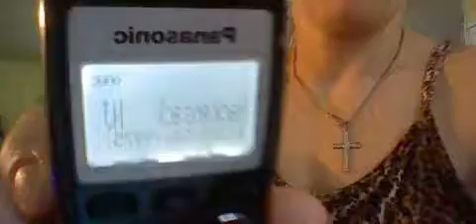Fraudulent Pain insurance CRANK Call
DUB THIS ONE.. YOU WONT BE ABLE TO. BECAUSE THE WORLD IS GETTING IT.